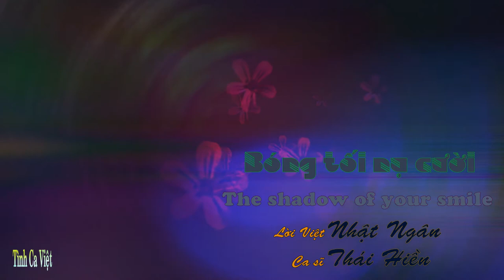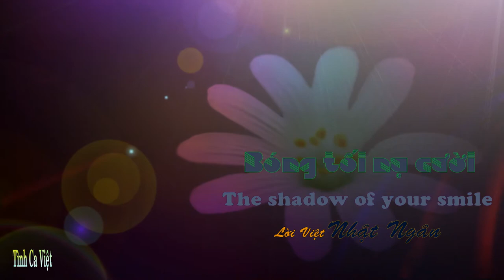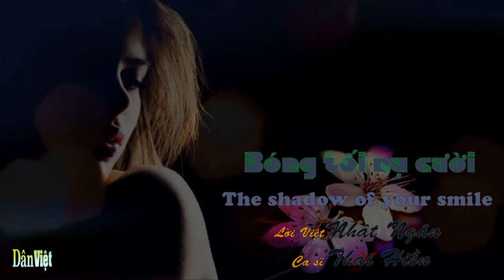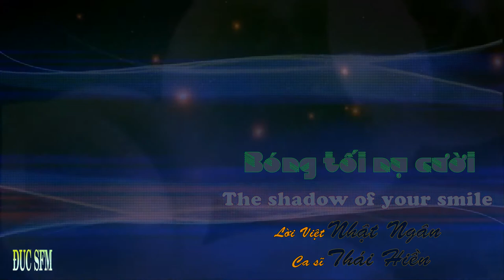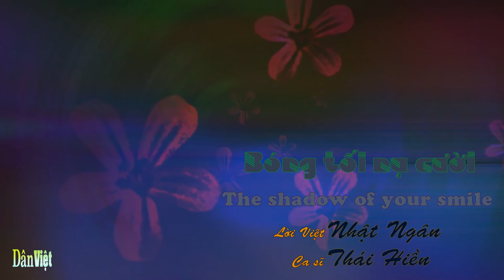Bóng Tối Nụ Cười , The Shadown Of Your Smiles , lời Nhật Ngân , ca sĩ Thái Hiền .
The shadow of your smile , bài nhạc pop của  nhạc sĩ  Johnny Mandel  và Paul Francis Webster viết lời . Nhạc phẩm được sử dụng trong phim 'The Sandpiper' (Le Chevalier des sables / Chim Dẽ Cát), qua tiếng kèn trumpet của Jack Sheldon , sau đó thành hit của Tony Bennett và đoạt giải thưởng Grammy Award for Song of the Year cùng Academy Award for Best Original Song.
          Năm 2004 bài hát nằm trong top 100 nhạc phim của thế kỷ . Nhiều phiên bản rất nổi tiếng của tác phẩm được các tài năng kiệt xuất thể hiện như :  Barbra Streisand, Shirley Bassey,  Andy Williams, Percy Faith ,Rita Reys , Al Martino , Perry Como , Nancy Sinatra , Astrud Gilberto , Peggy Lee , Sammy Davis , Jr., Sarah Vaughan và Frank Sinatra . Connie Francis thì ghi âm bằng cả ba ngôn ngữ Anh , Ý và Tây Ban Nha. Ngoài ra còn có phiên bản các ngôn ngữ khác như Thụy Điển (Lill Lindfors),...và nhiều phiên bản nhạc Jaz như Eddie Harris  Ella Fitzgerald , Wes Montgomery , Oscar Peterson , và   Bill Evans . Tiếng Việt cũng có rất nhiều phiên bản như sau :

Bóng Tối Nụ Cười , The Shadown Of Your Smiles , lời Nhật Ngân ,

Nụ cười em như bóng mờ, đã xạ. xa rồi
Tình đầu tựa như giấc mộng, chói chang nồng ấm
Thấy chăng em tình yêu, dâng tràn mắt ta
Hãy cho nhau tình yêu, dịu dàng ngất ngây.

Làm sao mang bao nỗi buồn, đã xạ vời vợi
Nụ hôn tin yêu chúng mình, nét môi còn ướt
Nhớ chăng em mùa xuân ngày xưa
Những đam mê đầu tiên còn đâu
Sẽ không quên dù xa mù khơi
Hình bóng trên môi cười em.

Bóng Dáng Nụ Cười , Không rỏ tác giả

Dù cho tình yêu ấy giờ đã xa xôi rồi
Nụ cười yêu thương vẫn còn bên đời lặng lẽ
Lúc đôi ta gặp nhau trong chiều tuyết rơi
Mãi in trong lòng em nụ cười khó quên
Và từng đêm em nhớ hoài bóng ai xa vời
Dù tình yêu đã tắt rồi vẫn như còn đó.

Ánh mắt trong chiều nắng nhẹ rơi
Phút trao nhau tình say người ơi
Ngỡ như môi cười anh chẳng quên
Và vẫn ru em từng đêm.

Nụ cười giờ anh đã gửi đã trao ai rồi
Chỉ còn mình em nhớ người âm thầm một bóng.

Còn mãi trong em còn mãi.

Nụ Cười Trong Bóng Mờ ,  Lời Duy Quang

Nụ cười anh trong bóng mờ, đã xa.. mịt mùng
Chợt bừng lên trong giấc mộng, lúc đêm.. vừa sáng
Thấy chốn đây tình em, tình người.. mắt nâu
Đắm say trong đời em, một vùng.. bóng anh.

Kìa ngôi sao kia ngút ngàn, giống như.. tình mình
Lệ rơi trên đôi mắt này, cuốn theo.. thời gian...
Nhớ đêm nao tình anh.. nồng cháy
Những say mê mà ta.. tìm thấy
Sẽ không bao giờ quên.. được đâu
Hình bóng anh trong hồn em!

Tìm Dáng Môi Ai , Không rỏ tác giả

Còn đây dư âm tiếng cười
Bóng đêm vọng về
Bình minh trong mơ dáng người
Vẽ nên màu nhớ

Mắt ai sâu đại dương thay lời hiến dâng
Giữ nơi đâu tình xanh một màu ái ân

2.
Nụ trao thanh tân giữa đời
Hóa sao về trời
Lệ rơi lên môi tiễn biệt
Chiếc hôn mặn đắng

Nhớ môi ai cười say ngày xuân
Vẫn chưa phai từng khi triều dâng
Sóng không êm dừng cho bờ vui
Tìm dáng môi ai tình say

Bản tiếng Anh "The Shadow Of Your Smile"

One day we walked along the sand
One day in early spring
You held a piper in your hand
To mend its broken wing
Now I'll remember many a day
And many a lonely mile
The echo of a piper's song
The shadow of a smile

Will color all my dreams
And light the dawn
Look into my eyes
My love and see
All the lovely things

Our wistful little star
Was far too high
A teardrop kissed your lips
And so did I
Now when I remember spring
All the joy that love can bring
I will be remembering